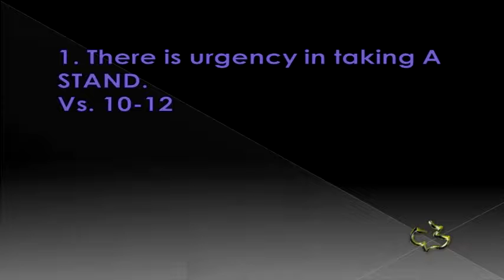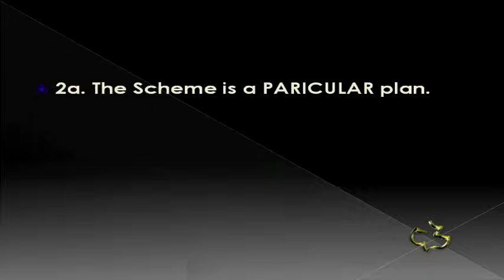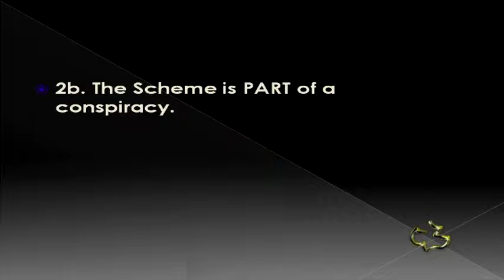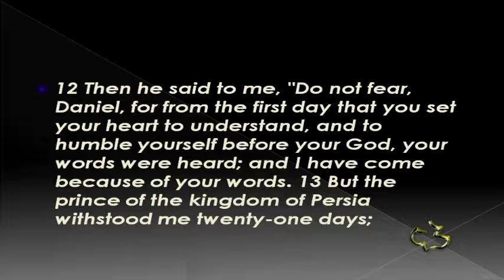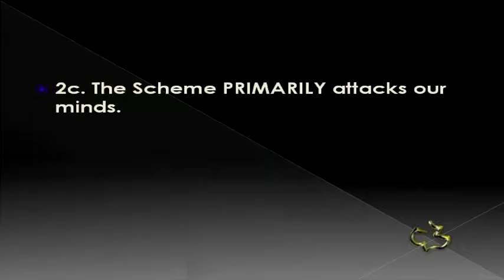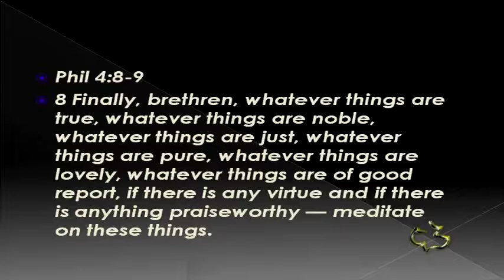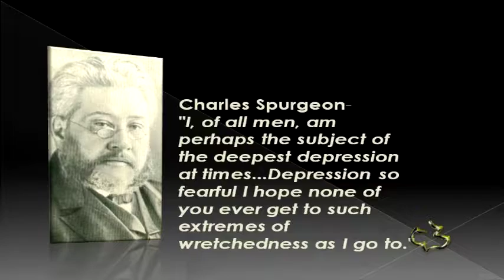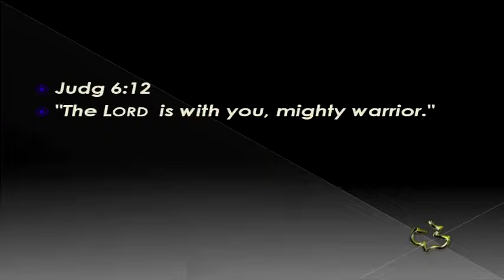New Testament - EPHESIANS 6:10-13 - (Spiritual Warfare Pt1)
New Testament - EPHESIANS 6:10-13 - (Spiritual Warfare Pt1) - CC Windward - Pastor Tim

New Testament - EPHESIANS 6:10-13 - (Spiritual Warfare Pt1) - Calvary Chapel Windward - OAHU, HAWAII - Pastor Tim Newman - From Local Olelo / Oceanic / Time Warner Cable show "A View from Calvary" - Episode #: - Original Air Date: 09/12/2015 A.D.

PASTOR TIM's NOTES:

Ephesians 6:10-15
The Armour of God
Part One
As Christians we live in a world of conflict. We have conflict in the physical world
but also from a world that is unseen.
One of Satan's most effective strategies is to keep us ignorant of the existence of
this warfare.
C.S. Lewis- in preface to The Screwtape Letters: "The demons hail with delight
the materialist who disbelieve their existence."
We see this world in Daniel’s prayer. (Daniel 10:2, 10-14)
I. Take A Stand
Vs. 10-12
The stand is in His mighty power
James 4:9
I Peter 5:8,9
If we are not able to stand our testimony will be discredited.
Our struggle is not a physical one.
II. The Belt of Truth
Vs. 13-14
The belt gets it all together
Truth speaks of sincerity
Phil. 1:9,10
How do I know if I am committed to the truth?
Are you being obedient to the word of God?
III. The Breast Plate of Righteousness
Maybe the most important amour for the soldier
Isaiah 64 and Romans 3 speak of our righteousness
We are to stand in the righteousness of Christ
Positional righteousness . . . what we have in Christ
Practical righteousness . . . practical living of the Christian life
The enemy looks for a weakness in our breastplate.
2 Tim 2:22
1 Peter 1:13
How do we fix our breastplate?
1 John 1:9,10
IV. The Gospel Shoes of Peace
To the Roman soldier it was a matter of life and death.
The Gospel is, man can have peace with God.
The Gospel secures our position before God.
Satan will attack that stand and get us to question our salvation.
1 John 5:18 speaks of those who have overcome the evil one.
Romans 10:15 speaks of our moving out to share the gospel.
Do you know the gospel?
Are you ready to march?
Every piece of the armor is based on a relationship with Jesus Christ.
Let’s put the amour on so that we are ready when the day of evil comes.